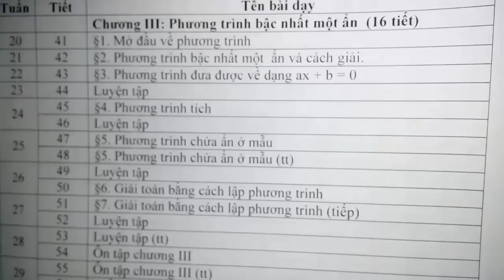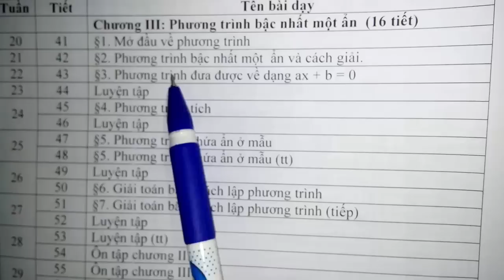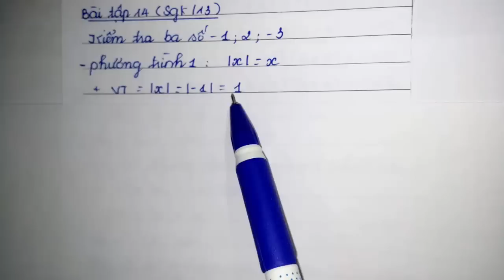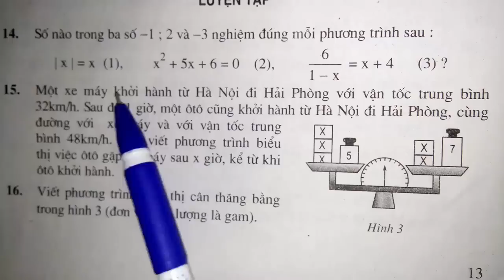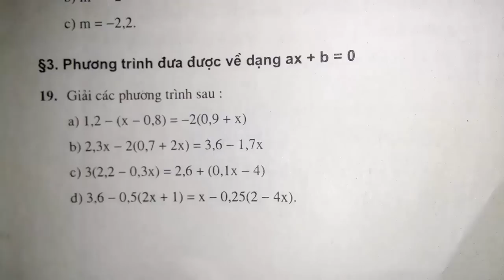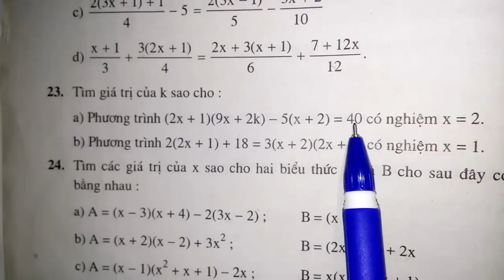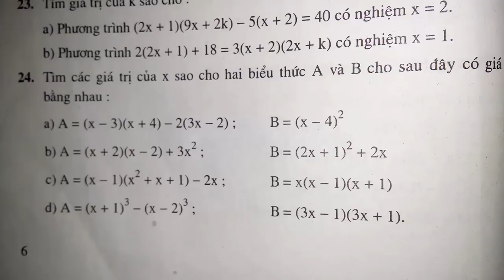Toán học lớp 8 - Bài 3 - Phương trình đưa được về dạng ax + b = 0 ( Luyện tâp)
▶ Đăng ký để học Toán học lớp 8  miễn phí và cập nhật các bài học mới nhất: